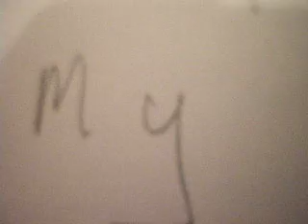my favourite fire type pokemon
i like dinos